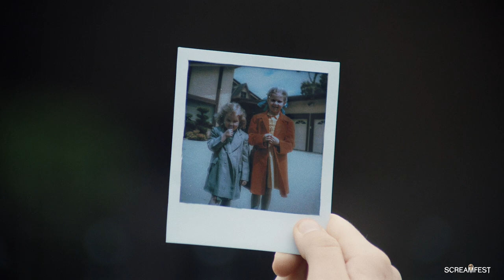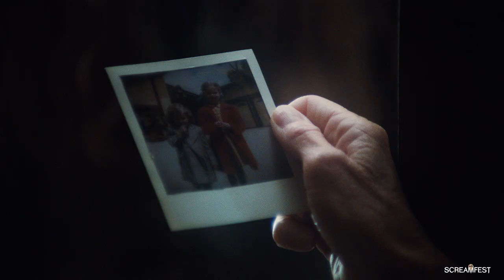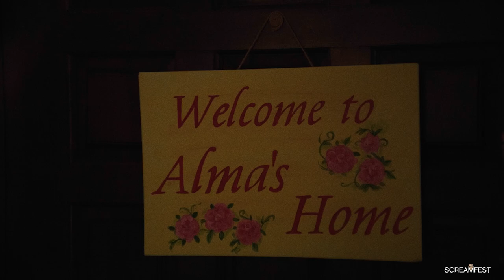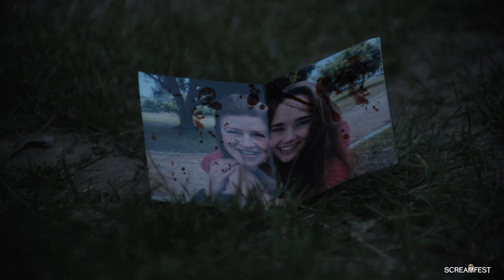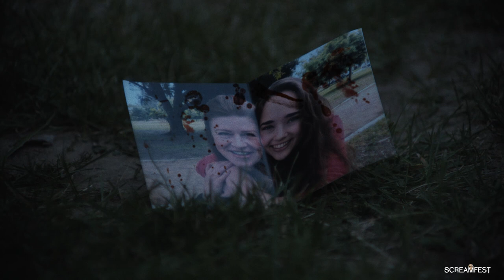The Sheltered Women Short Horror FIlm | Screamfest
The Sheltered Woman premiered in Screamfest New Orleans. Claire visits a women's shelter in search of her missing mother, but an encounter with a mysterious woman suggests all may be a facade.
Starring:
Tiffany Dunia
Susan Harmon
Carol Kaufman
Becca Bell
Anita Olanick
Robbie Danzie
Writer/Director: Matthew P. Higgins
Produced by: Allan Tran, Sam Carmichael, Sophia Eckerle
Co-Producer: Michelle Okawa
Director of Photography: Alyssa Brocato
Production Designer: Rebecca Leung
Editors: Matthew P. Higgins, Corey Jung
Original Score: Michael Finley
Casting: Karri Miles
1st AC: Bailey Softness
2nd AC: Ali Arminio
Gaffer: Bryan D. Quan
Key Grip: Max Brandenburg
Location Mixer: Graham Morgan
Special Effects Make-Up: Andrea Loc
Key Make-Up Artist: Yukina Mitsuhashi
Key Hair: Yuichi Ishida
Location Manager: Michelle Okawa
Set Dresser: Alberto Herrera
Sound Editing and Mixing: Michael Finley
Colorist: Stephen Derluguian
Visual Effects by: InvisEffects
Visual Effects Artist: Mike Gaines